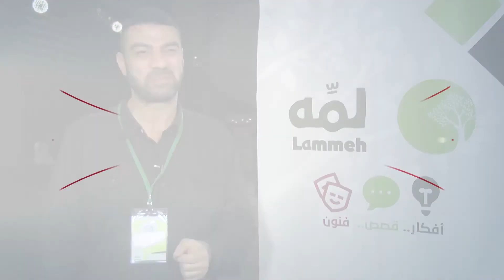لمه 2018 | رائد قطناني يتحدث عن مشاركته